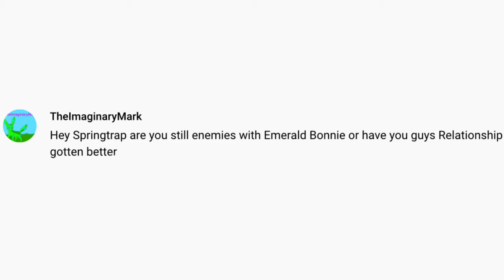Ask Springtrap and Foxy Part 1